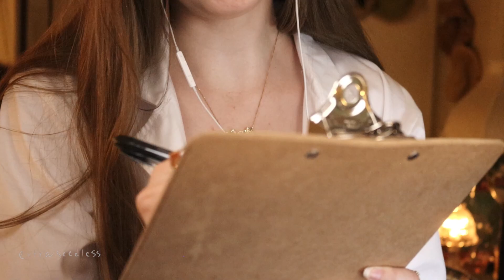ASMR Dentist Cleaning 🦷 (Soft Spoken & Personal Attention)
Hey you hip people!

I decided to get my doctors coat out of the closet one night while streaming on Twitch. I recorded this on a whim and I couldn't get the tripod for the camera any higher to match my height so I just worked with it... that's why there are all sorts of angles used. I also couldn't find my gloves, lol. I hope you enjoy!!

I have been putting links to all of my things but I now have a linktree!

Let me know if you have any video recommendations as I am now uploading regularly! ◕◡◕

I stream ASMR live on Twitch, and I sometimes paint so feel free to check me out over there! (Monday, Wednesday, Friday) - I might do some surprise streams too!

𝗦𝗢𝗖𝗜𝗔𝗟 𝗠𝗘𝗗𝗜𝗔

Also I have merch now if you wanna check It out!

I also have a fanhouse!